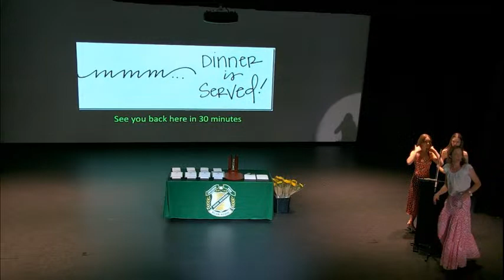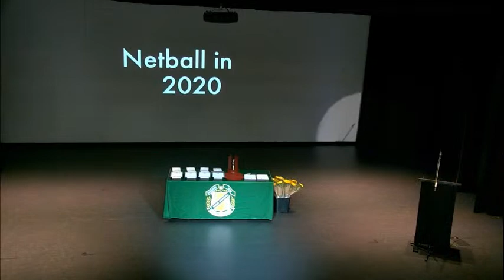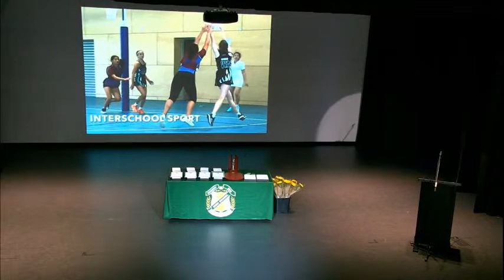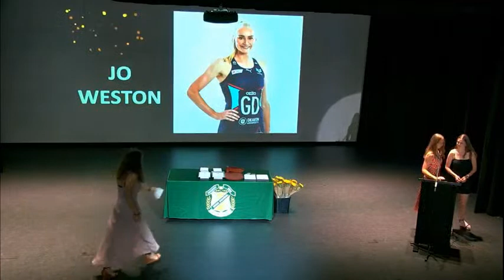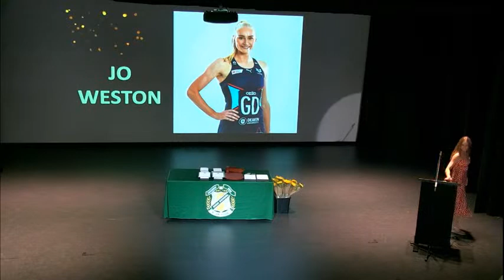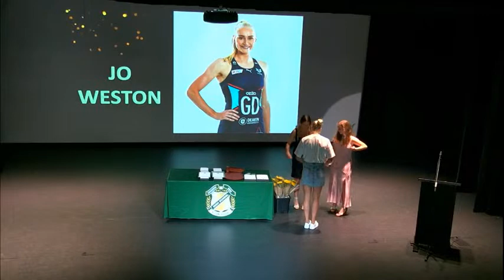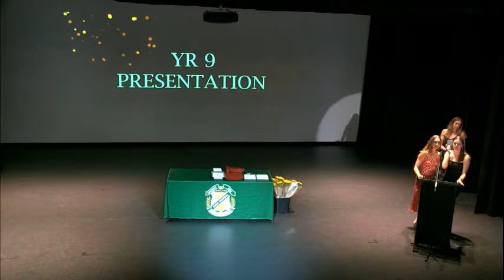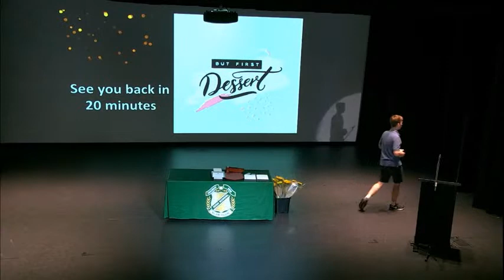Cavendish Road State High School Netball Academy